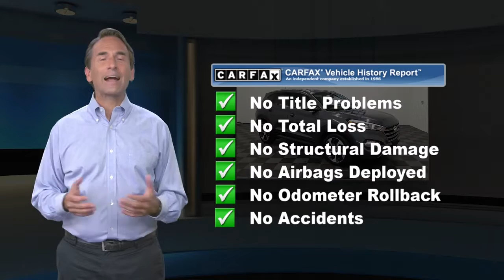Certified 2016 Hyundai Tucson Sport, Manahawkin, NJ YGU129007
Causeway Cars

Certified. Grey 2016 Hyundai Tucson Sport AWD 7-Speed Automatic 1.6L I4 DGI Turbocharged DOHC 16V ULEV II 175hp *Hyundai Certified*, *Clean Vehicle History Report*, *One Owner Vehicle*, *AWD*, *LOW MILES*.Recent Arrival! Odometer is 3616 miles below market average! 24/28 City/Highway MPGHyundai Certified Pre-Owned Details:* Warranty Deductible: $50* Roadside Assistance* Powertrain Limited Warranty: 120 Month/100,000 Mile (whichever comes first) from original in-service date* Includes 10-year/Unlimited mileage Roadside Assistance with Rental Car and Trip Interruption Reimbursement; Please see dealers for specific vehicle eligibility requirements. 10-Year/100,000 Mile Hybrid/EV Battery Warranty* Limited Warranty: 60 Month/60,000 Mile (whichever comes first) from original in-service date* Vehicle History* 173+ Point InspectionAwards:* 2016 KBB.com Best Buy Awards Finalist * 2016 KBB.com 10 Best SUVs Under $25,000 * 2016 KBB.com 10 Best All-Wheel Drive Vehicles Under $25,000 * 2016 KBB.com 5-Year Cost to Own AwardsEvery pre-owned vehicle comes with the Causeway Advantage. Complimentary oil changes for the life of the vehicle, loaner cars, and multi point safety inspections. Ask us how you can make money using our Causeway Referral Program. *Synthetic and Diesel vehicles will get a $30 credit towards oil change.Reviews:* Turbocharged engine delivers peppy acceleration and good fuel economy; plenty of advanced safety and infotainment features are available; comfortable ride on rough roads. Source: Edmunds

[RLVID:4522:f824e64eec01147d:493d8bc944971c9c:1]